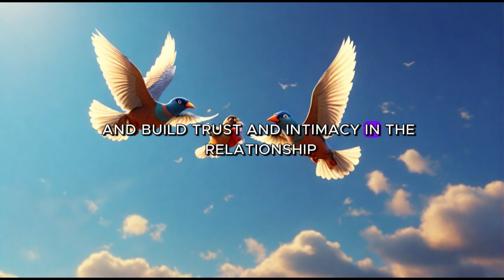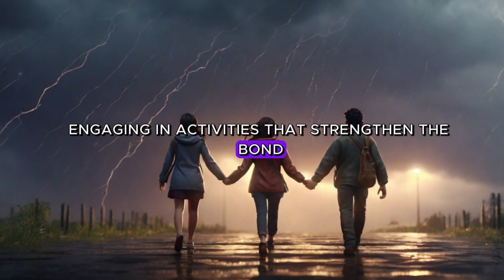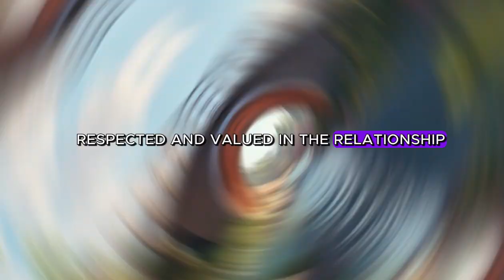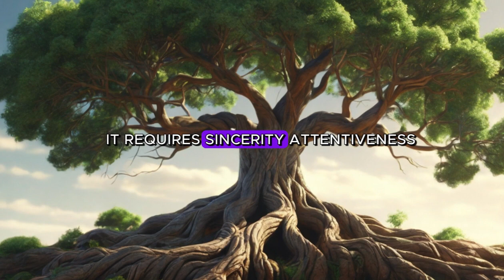OVERCOME RELATIONSHIP CHALLENGES AND BUILD STRONGER BOND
To overcome relationship challenges and build a stronger bond, it's essential to prioritize communication, understanding, and mutual support. Firstly, effective communication is key. This involves openly expressing thoughts and feelings while actively listening to your partner without judgment. It's important to communicate your needs, concerns, and expectations clearly, while also being receptive to your partner's perspective.

Empathy plays a crucial role in building a stronger bond. Strive to understand your partner's feelings, experiences, and perspectives, even if they differ from your own. Showing empathy fosters emotional connection and strengthens the bond between you and your partner.

Respecting each other is fundamental. Treat your partner with kindness, courtesy, and consideration at all times. Respect their boundaries, opinions, and autonomy, and refrain from disrespectful behavior.

Trust is the foundation of a healthy relationship. Build and maintain trust through honesty, reliability, and consistency in your actions. Be transparent with your partner and avoid betraying their trust.

Forgiveness is essential in overcoming relationship challenges. Practice forgiveness and let go of past grievances to move forward in the relationship. Holding onto resentment can erode the bond between partners, so it's crucial to forgive and move on from past hurts.

Quality time spent together strengthens the bond between partners. Make time for meaningful and enjoyable activities that you both enjoy. Whether it's going for walks, cooking together, or simply spending quiet evenings at home, prioritize quality time to nurture your connection.

Support each other through thick and thin. Offer emotional, practical, and moral support to your partner during challenging times. Be their cheerleader and confidante, and show up for them when they need you the most.

Lastly, remember that building a stronger bond takes time, effort, and patience. Be committed to the process and willing to work through challenges together. By prioritizing communication, empathy, respect, trust, forgiveness, quality time, and support, you can overcome relationship challenges and build a stronger, more fulfilling bond with your partner.